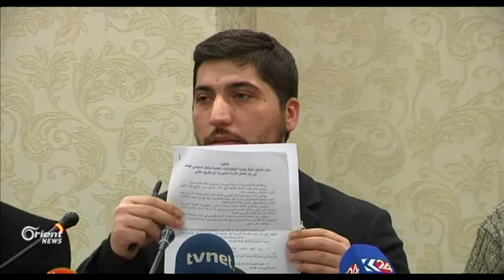Usama Ebû Zêd: PYDê beşdarî danûstandinên Esetana nabe